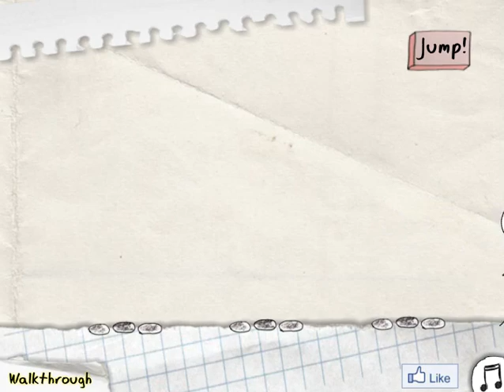TrollFace Quest 1 (PC)